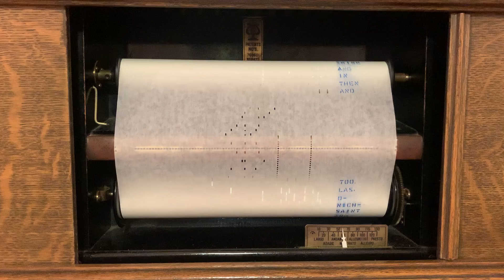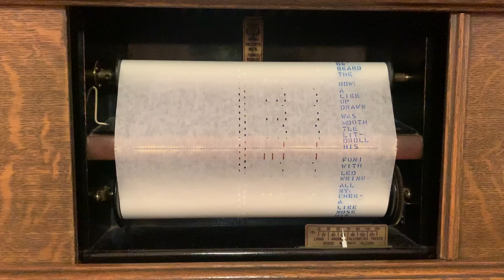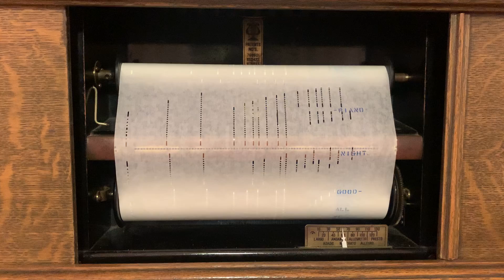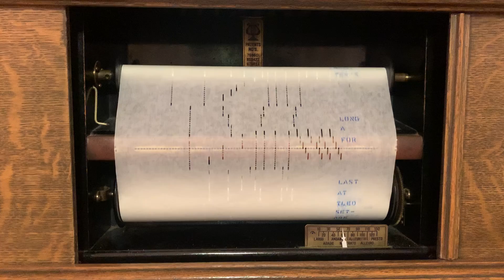Twas the Night Before Christmas Piano Roll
A player piano roll of "Twas the Night Before Christmas" written by Fred Waring and played by Doug Roe.